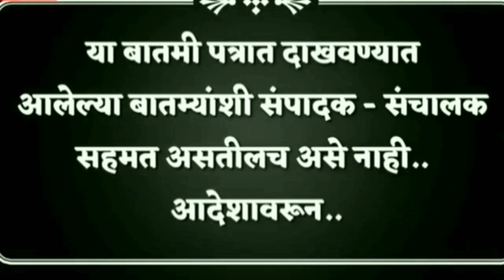ncp आरक्षण मिळणार नाही शरद पवारांनी स्पष्टच सांगितले (संपादक शर्वरी पवार)